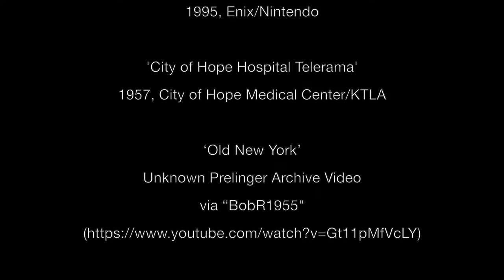The Visual EP - 01: Cleanliness